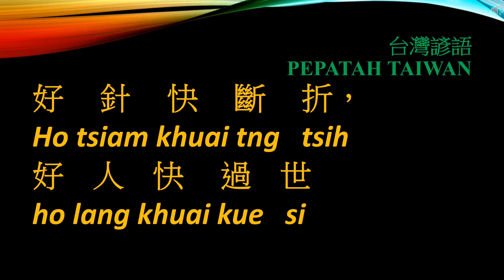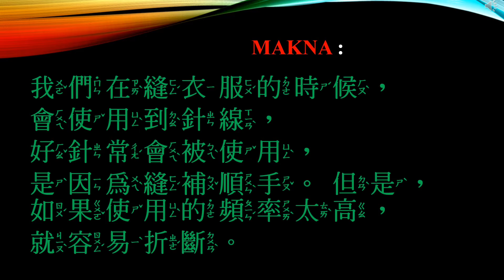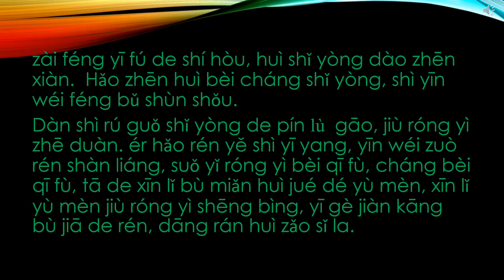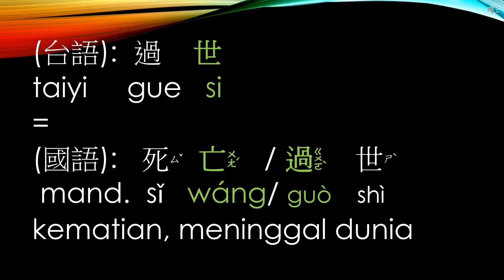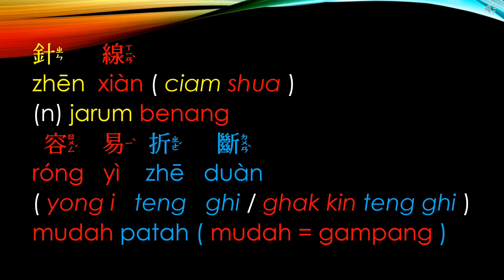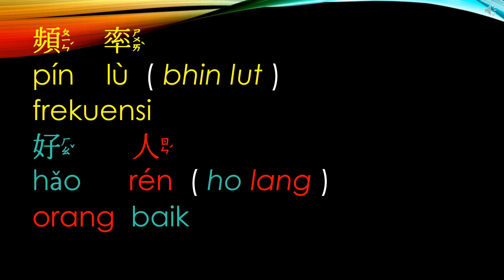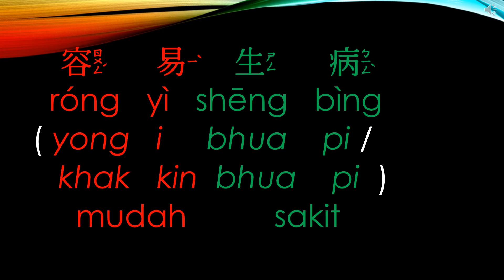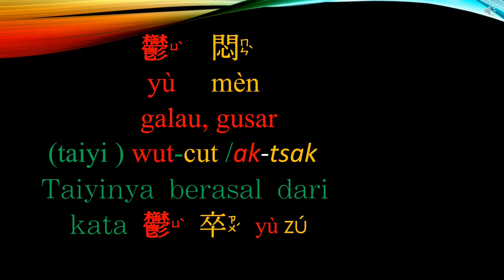練轉國台印 “好人不長命” Orang Baik Tidak Berumur Panjang Edisi Pepatah Taiwan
Mendengarkan cerita, mengenal adat budaya sambil belajar bahasa Mandarin, Taiyu dan Bahasa Indonesia.
中高級班的同學可以練習翻譯
初級班的同學多多練習聽力 , 模仿, 並大聲地唸出來喔
“練轉國台印” Edisi Pepatah Taiwan

"好人不長命" hǎo rén bù cháng mìng
Orang baik tidak berumur panjang

Pepatah Taiwan 台灣諺語:
(台語)好針快斷折，好人快過世
Ho tsiam khuai tng tsih ho lang khuai kue si
Artinya:
感嘆世道不公，好人為何總是不長壽。
gǎn tàn shì dào bù gōng hǎo rén wéi hé zǒng shì bù cháng shòu kita sering mengeluh merasa dunia ini tidak adil, mengapa orang-orang baik itu tidak berumur Panjang.

Padanan dalam pepatah mandarin:
中文諺語zhōng wén yàn yǔ
好人不長命hǎo rén bù cháng mìng

Makna cerita dari pepatah Taiwan:

我們在縫衣服的時候，會使用到針線， 好針常會被使用，是因為縫補順手。但是，如果使用的頻率太高，就容易折斷。而好人也是一樣，因為做人善良，所以容易被欺負，常被欺負他的心理不免會覺得鬱悶，心理鬱悶就容易生病，一個健康不佳的人，當然會早死啦。
Ketika kita menjahit pakaian, akan menggunakan jarum dan benang, jarum yang bagus akan sering dipakai, karena jarumnya sangat enak dipakai. Tetapi, jika frekuensi pemakaiannya terlalu tinggi, akan mudah patah jarumnya. Sama halnya dengan manusia, karena selalu berkelakuan baik terhadap orang lain, ia mudah dibuli orang, karena sering diperlakuan tidak baik hatinya pasti bisa galau juga, hati yang galau mudah membuatnya jatuh sakit, seseorang yang kesehatannya tidak baik, tentu saja tidak berumur panjang.

Kata-kata penting dalam cerita ini:

(台語): 斷折 = (國語): 折斷zhē duàn patah
(台語):  過世= (國語):死亡sǐ wáng kematian, meninggal dunia
縫衣服féng yī fú menjahit baju, pakaian
縫補féng bǔ tambal sulam póo-thīnn 補逢
針線zhēn xiàn jarum benang
容易折斷róng yì zhē duàn mudah patah
頻率pín lù frekuensi
好人hǎo rén orang baik
善良shàn liáng soleh, berhati baik
被欺負bèi qī fù dibuli, dianiaya
鬱悶yù mèn galau, gusar 鬱卒 ak-tsak
容易生病róng yì shēng bìng mudah sakit
健康jiàn kāng sehat, kesehatan
不佳bù jiā tidak baik, tidak dalam kondisi prima